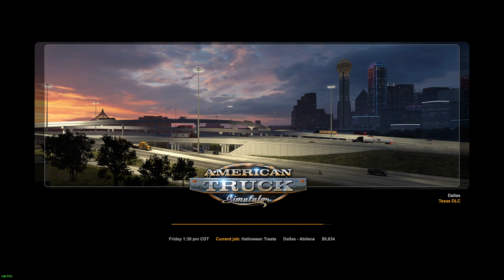American Truck Simulator : Episode 31, Update and Short Haul in WoT Hauloween Event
today's video we will be playing some American Truck Simulator. I am starting a whole new career and play through.  I hope you enjoy the video.
I am on a bit of a rant as I talk about another game I play and post on the channel as well.
Sorry about the coughing, sometimes it just sneaks up on me.